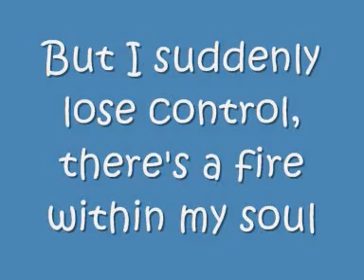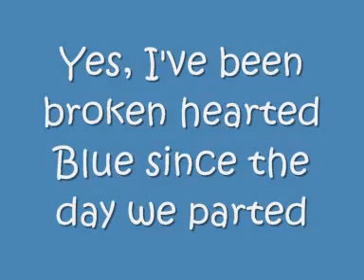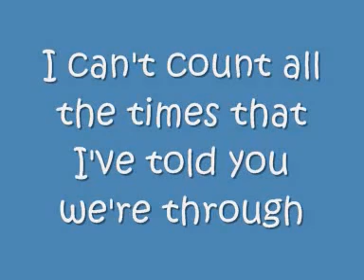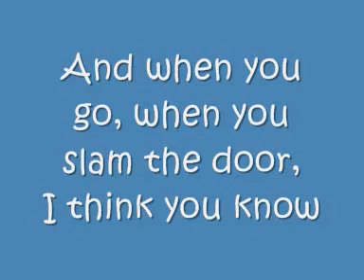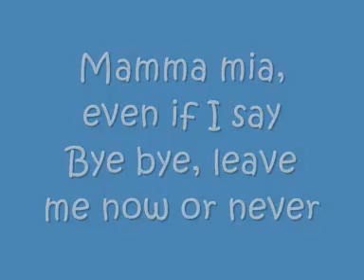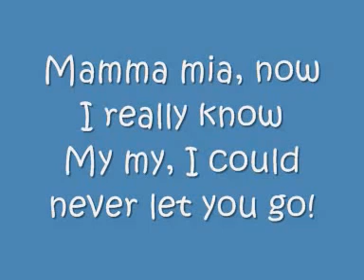ABBA Mamma Mia lyrics